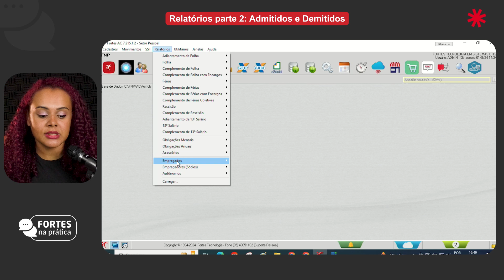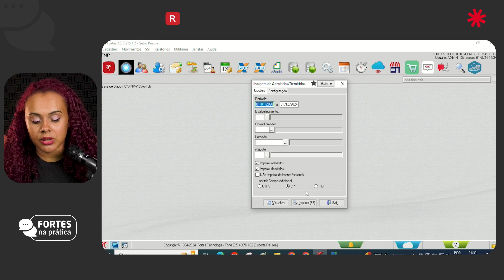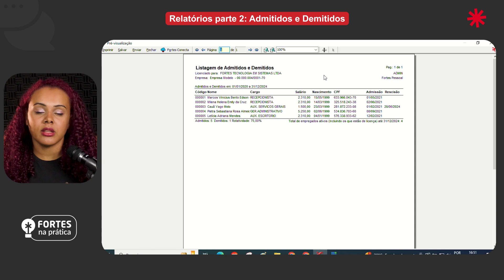Trilha 13 - Vídeo 1: Relatórios parte 2 - Admitidos e demitidos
🔍 Olá! Seja bem-vindo ao Fortes na Prática.

Neste primeiro episódio da nossa série de relatórios, vamos explorar o relatório de admitidos e demitidos no Fortes Pessoal.

✅ Aprenda a gerar relatórios gerenciais que destacam admissões, demissões, rotatividade, salários e mais, ajudando a gerenciar o fluxo de empregados na sua empresa.

Assista agora e otimize sua gestão de pessoas! 🚀